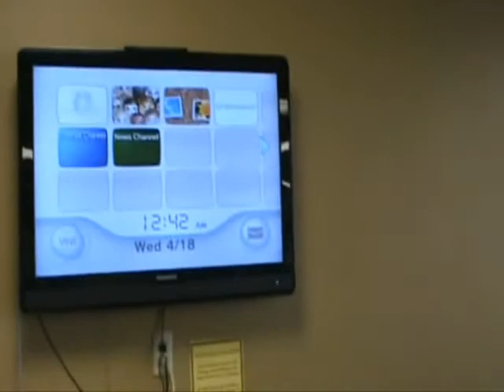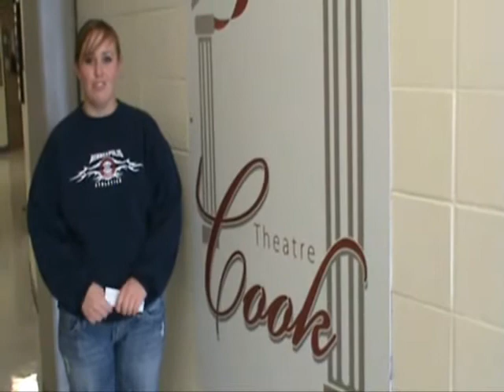What To Do at CCCC